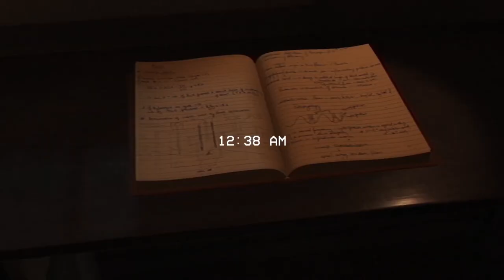5 Hidden Gem Horror Games You NEED to Play!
Incredible Horror Games YOU Haven't Played

There are a handful of horror games that we've all played: Resident Evil, Silent Hill, heck, even Dark Souls. But true horror comes from the unknown. In this series, we'll be taking a look at amazing horror games that flew under the radar. If you're looking for scares and tired of the same old, same old, then take a look at these hidden gem horror games!

Contents
0:00 Intro
0:18 Song of Horror
1:41 Darkwood
3:01 Tormented Souls
4:00 White Day: A Labyrinth Named School
4:59 Fears to Fathom
6:28 Closing